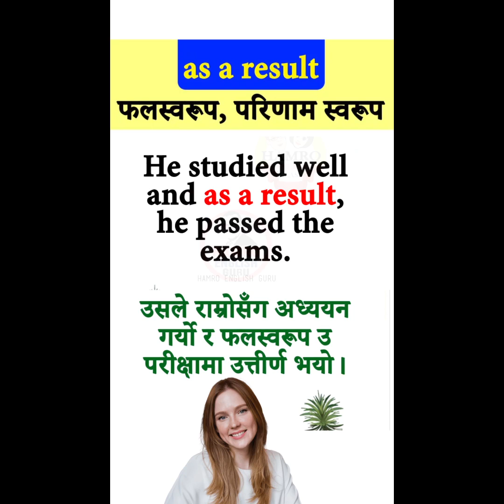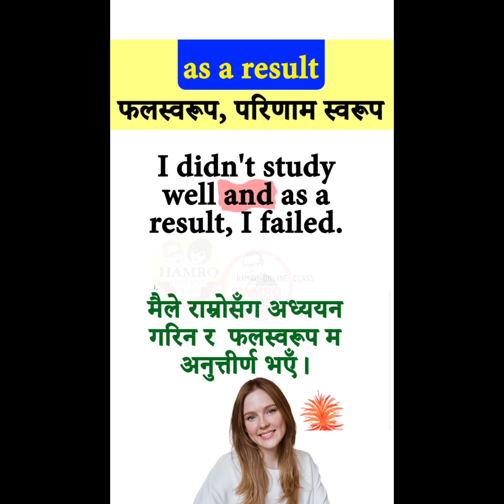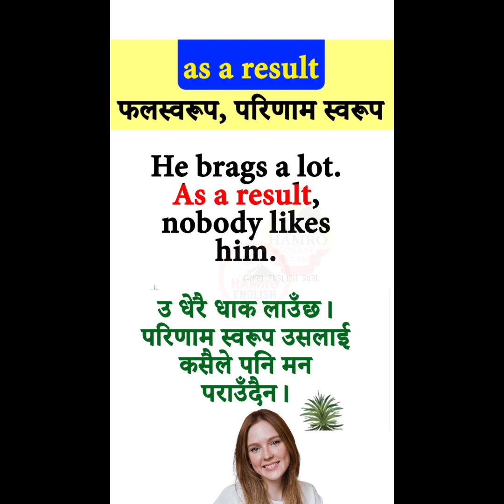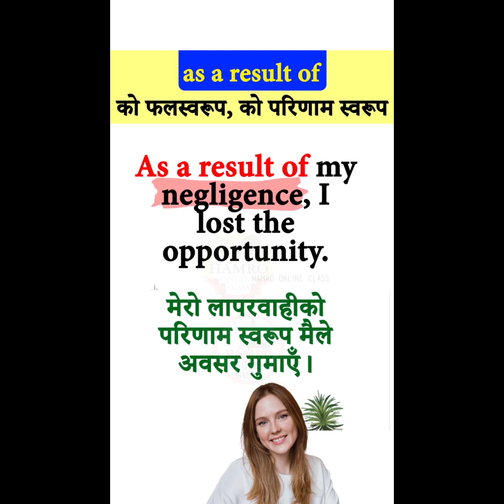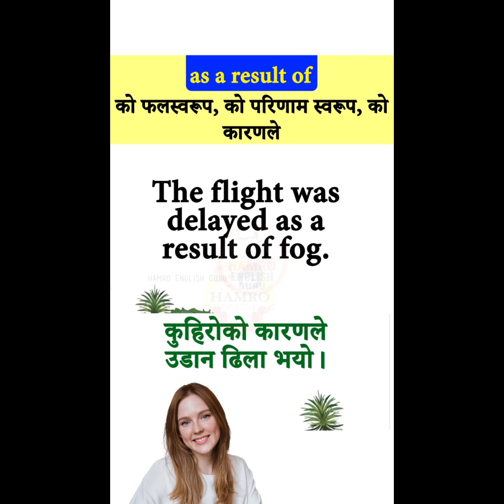Meaning of as a result in Nepali. Learn English through Nepali.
This spoken English video for Nepali learners is about the English phrase as a result.
Let's learn English Nepali daily use sentences for online spoken English practice in Nepal.